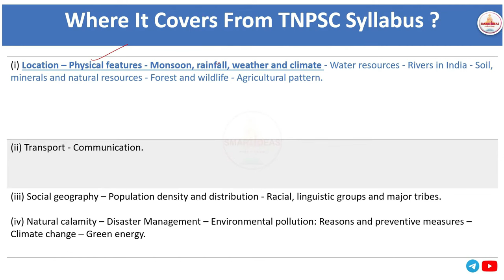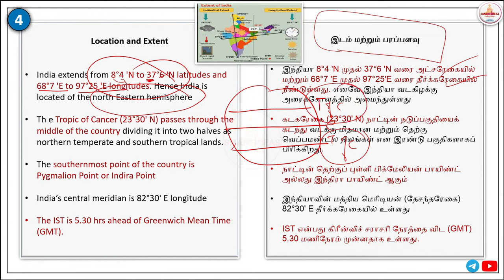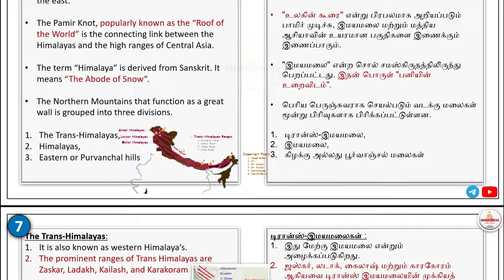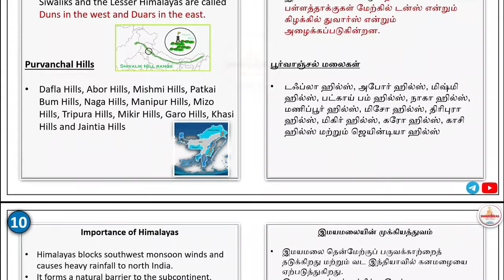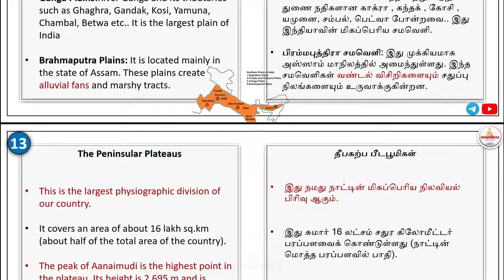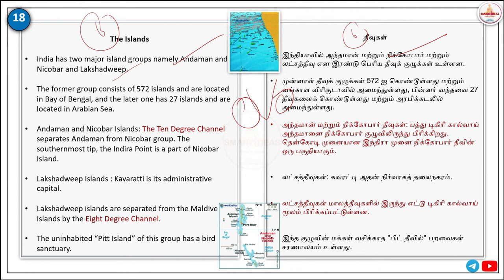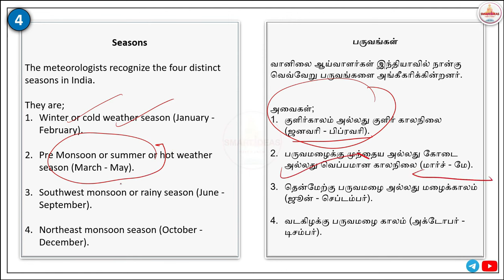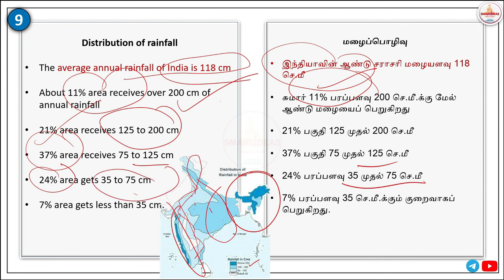Free GS 50 - Topic 13 , 14 | Day 17 |Physical Features & Climate |Geography |Tnpsc Group 1 , 2 2024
Payment : Rs.250
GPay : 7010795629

Free GS 50 - Topic 13 , 24 | Day 17 |Physical Features & Climate |Geography |Tnpsc Group 1 , 2 2024